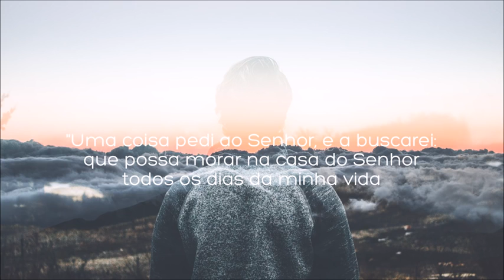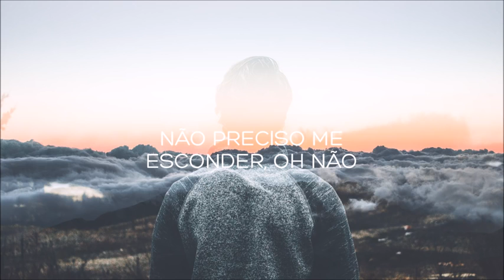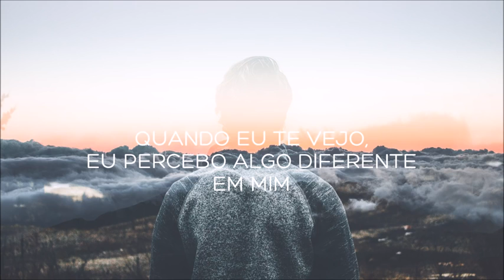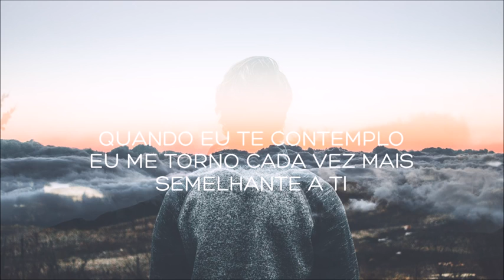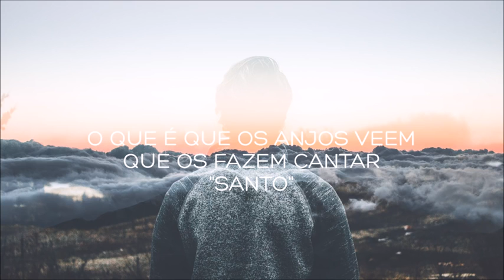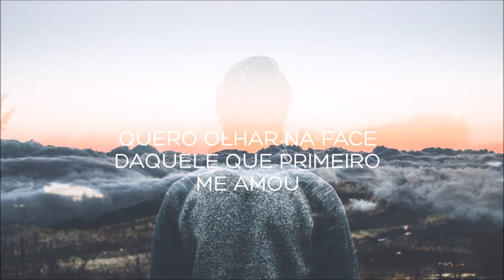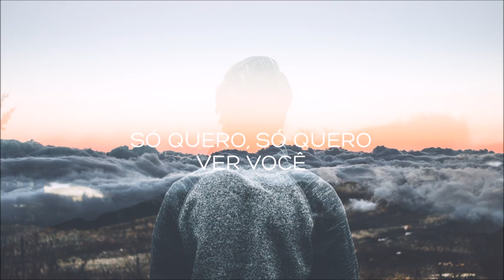Laura Souguellis e Filipe Hitzschky FHOP - Só Quero Ver Você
Uma canção de Deus!